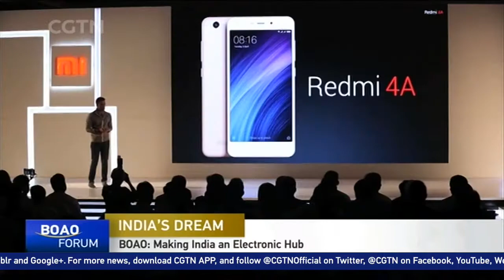Boao Forum: Making India an electronic hub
On day two of the Boao Forum for Asia, "Made in Asia" and "Created in Asia" are the main themes up for discussion. In India, the IT industry has played an important role in boosting economic growth in recent decades. However, the country lags behind in hardware manufacturing capabilities, due to issues such as high energy costs and other fees acting as barriers to growth. CGTN’s Shweta Bajaj has more.